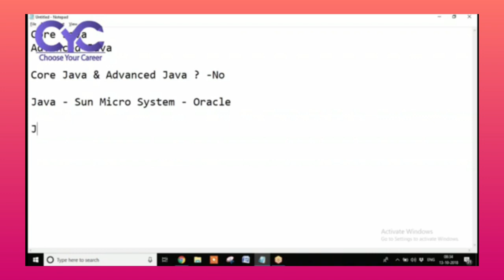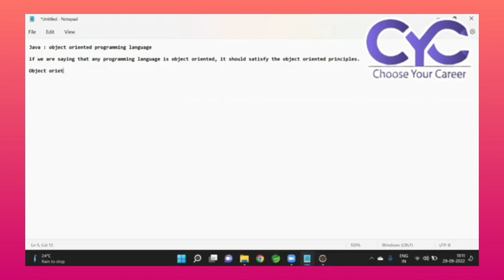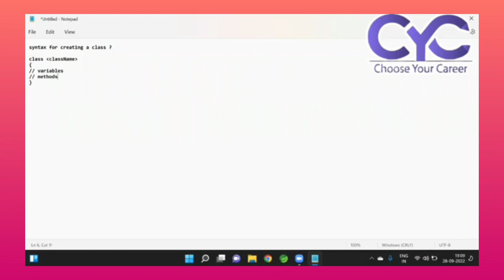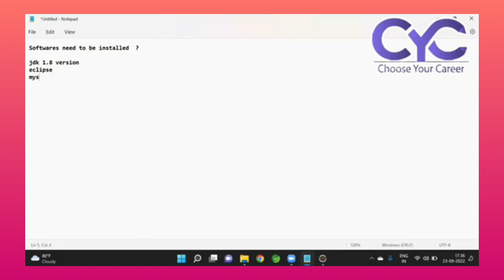Java Course నేర్చుకునే ముందుచూడాల్సిన Top Videos | CYC | Vanya Raj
softwarecoursesinhyderabadwith100%placement
besttrainingandplacementinstitutesinhyderabad?-quora